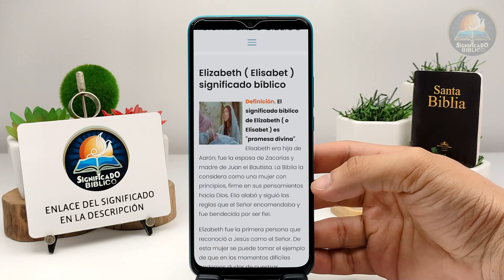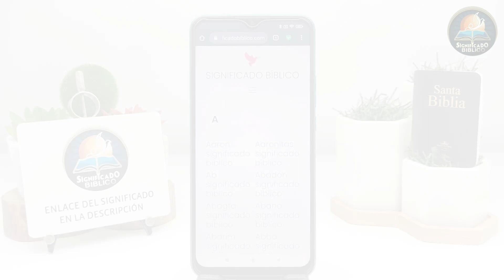Elizabeth Significado Bíblico | ¿Qué Significa el Nombre de Elizabeth en la Biblia? 🙏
Aquí en @Significado Bíblico os compartimos el significado bíblico del nombre Elizabeth en la biblia, un nombre hermoso.

Bendiciones